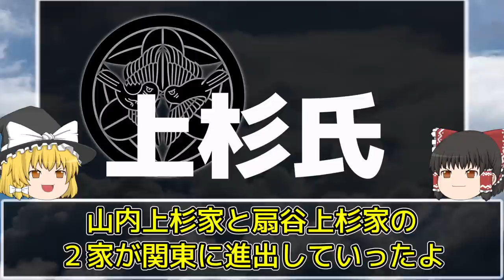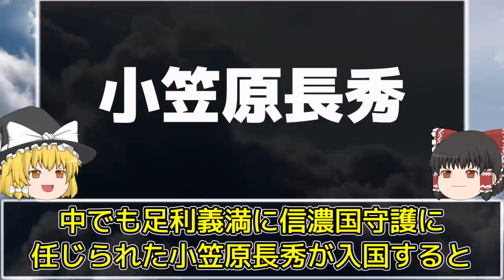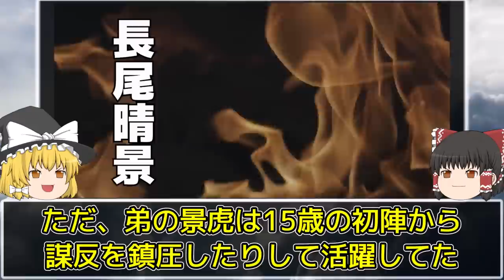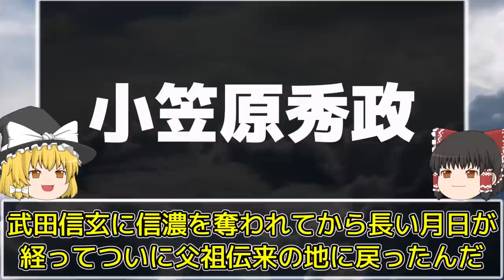【ゆっくり解説】 戦国時代 武田信玄や上杉謙信で有名な甲信越地方の戦国史を簡単に解説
今回は戦国時代の甲信越地方について簡単に解説してます！
川中島の合戦で有名な武田信玄や上杉謙信が
そもそもなぜ戦うようになったのか、勝敗についても解説してます！！
人物の画像などは確定してないのであくまで説を採用して使用してます。
歴史という事で説や確定してない事柄もありますので広い心でお願いいたします！
もし「ここ間違えてるよ」ってところがあれば優しくコメント欄へ
修正があった場合は概要欄に追記させていただきます！
作成中の動画の告知や特に意味はないつぶやき
歴史に関する動画のリクエストなどありましたら是非登録よろしくです！